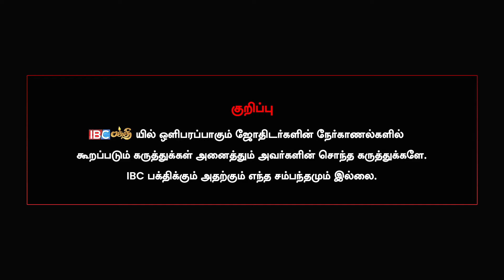JSK சொன்ன பத்துமலை முருகர் வரலாறு - JSK Gopi | Malaysia Murugan Temple | Part 2 | IBC Bakthi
வாராகி அம்மன் ஜோதிட நிலையம்

உங்கள் வாழ்வில் அணைத்து விதமான
பிரச்சனைகளுக்கும் 11 நாட்களில் தீர்வு காண  அணுகவும்
LION DESERT KING DATES